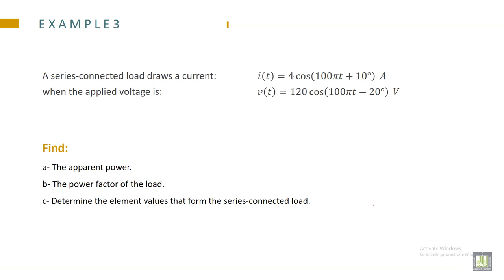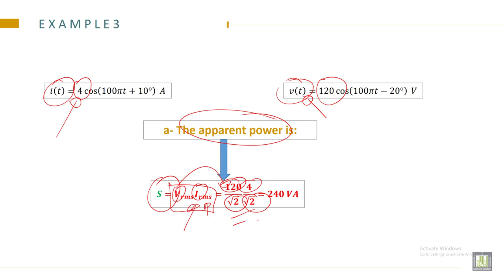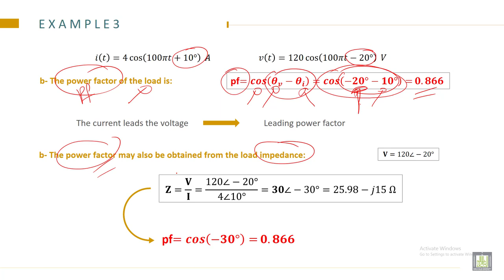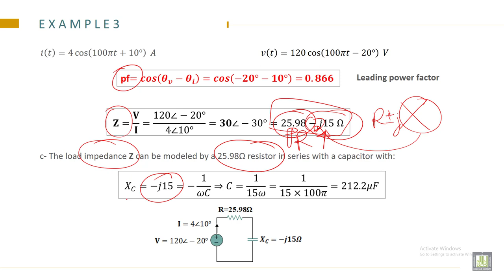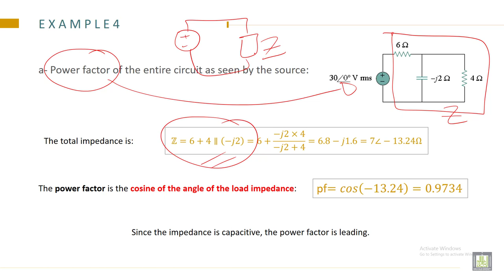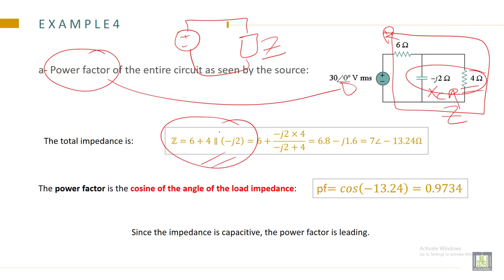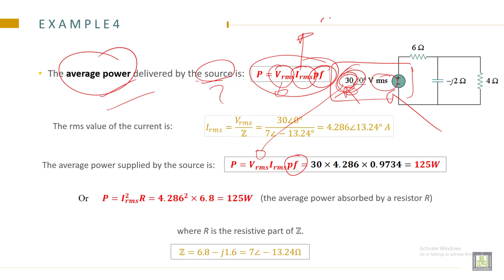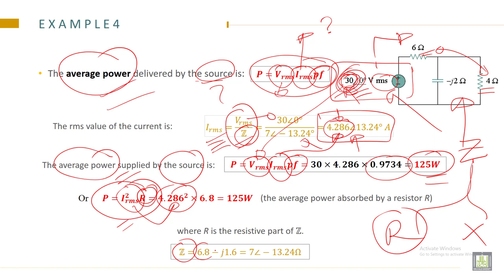Electrical Engineering - 1 | C9-L7 | Complex Power and power triangle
Lecture 7 : Complex Power and power triangle
State the Complex Power and power triangle